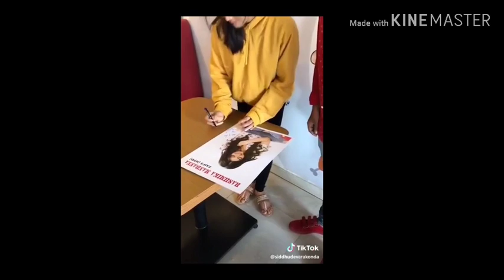Rashmika Mandanna Cute Tik Tok & Birthday Celebration with fans Latest Trending Tik Tok